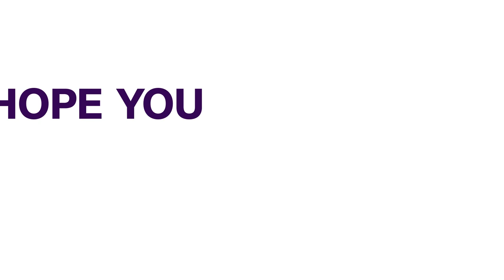Terror In Abaranje: Residents Cry Out For Help Over Robbery, Rape In Lagos Community | NEWS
Residents of abaranje area in ikotun, Lagos have cried out for help over the continuous robbery attacks and rape by unidentified men.